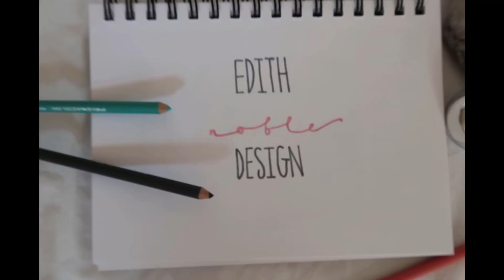Introducing Mango & Me ll Edith Noble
I am so excited to introduce my new series, Mango & Me! It's going to be super fun and I really hope it can take off and inspire lots of people. There will always be a blog post about it on my website under the blog category Mango & Me.

Be Inspired. Create.